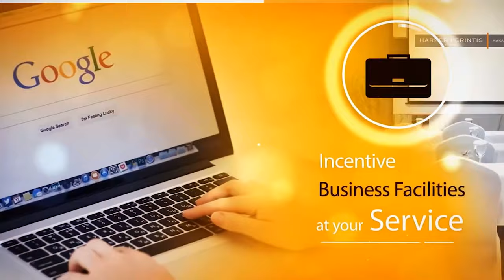bang eroz didatangi dua cewek cantik, tidak berkutik